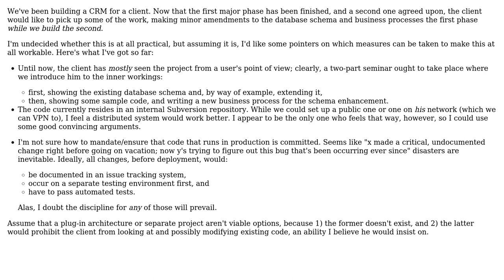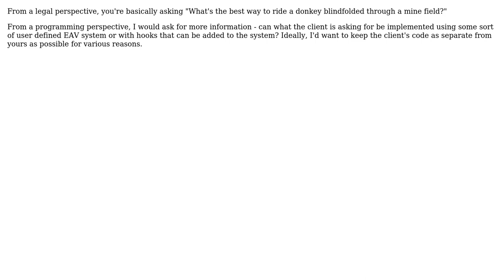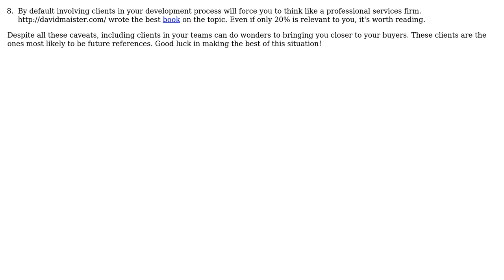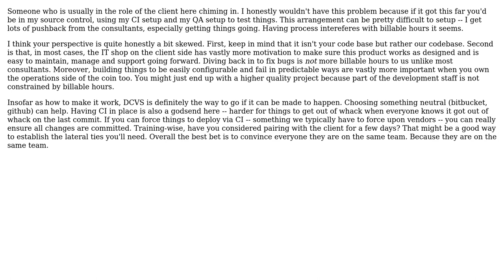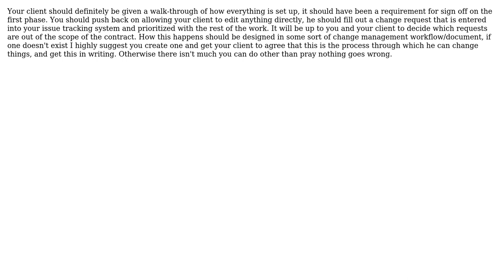Software Engineering: What is the best way to allow a client to contribute to a project?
With thanks & praise to God, and with thanks to the many people who have made this project possible! | Content (except music & images) licensed under CC BY-SA | Music | Images & others | With thanks to user Wyatt Barnett user Soren Kuklau user Ryathal user MathAttack user maple_shaft user Jonathan Rich user Dipan Mehta and the Stack Exchange Network Trademarks are property of their respective owners. You are responsible for your own actions.